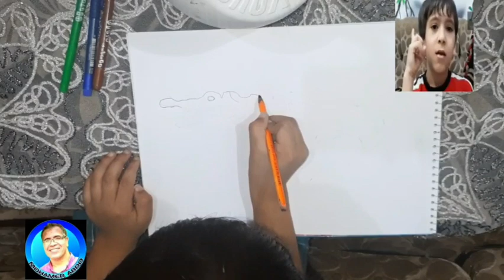طفل مصري يرسم التمساح بحرفية (مع معاذ ) اصغر رسام في مصر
كيف تكتشف موهبة الرسم عند طفلك وكيف تنميها